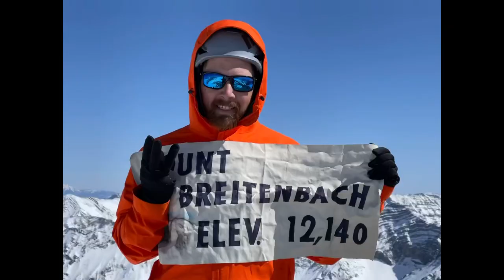Spring Skiing Mount Breitenbach, ID 4-9-21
An incredible trip up and down one of Idaho’s tallest peaks on skis and splitboard.